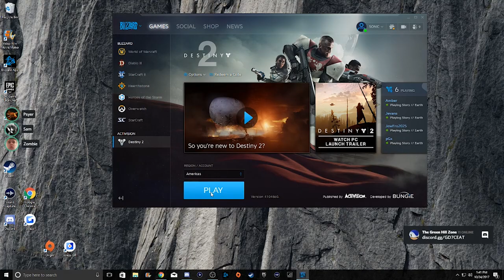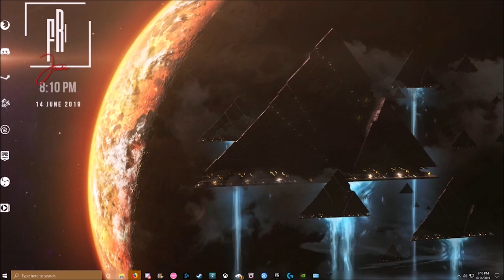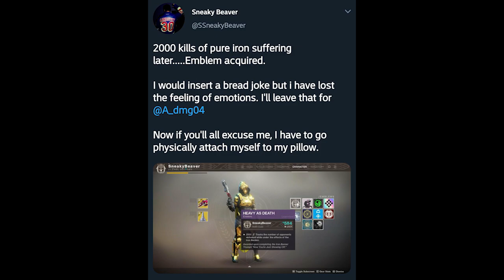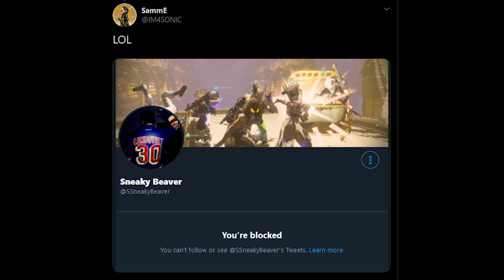The Season of Opulence Experience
Here's to Shadowkeep :)

✮ ITS TIME

Music at the start:
Whisper of the Worm